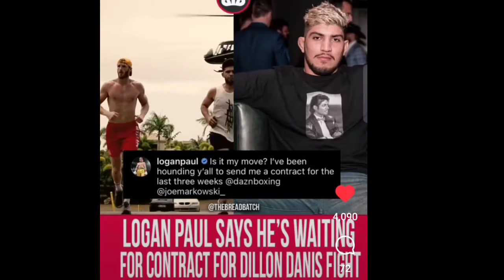Jake Paul VS KSI? Deji Training Footage - No Body? Logan, Alex, Sidemen, IShowSpeed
Video Contains 📲
YouTube News Daily
deji
dillon danis
logan paul
jake paul
hasim rahman jr
sidemen
ishowsleed
cristiano ronaldo
viddal riley
ksi bodyguard steve
alex wassabi
ksi
vikkstar
alan walker
john cena fortnite
ryan taylor

deji omotoyinbo

does deji have kids

ryan taylor

deji body 2022

deji tinubu
nathalia love island

deji adeyanju biography

deji boxrec

deji training

how tall is ksi
dane cook

dane cook net worth

wake up and smell the carcass

tyson fury

jake paul vs tommy fury
is logan paul in wwe 2k22

dalia negra corpse

matando gueros

logan paul vermögen

fall of jake paul by logan paul
dane cook

the weeknd halloween horror nights

social security benefits cola 2023

jake virtanen

jake paul vermögen
jake paul hairline

who is jake paul fighting next

jake paul haircut

jake paul next fight odds

trump
ishowspeed shake pt 2 lyrics

pink sauce

is ishowspeed a furry

is ishowspeed autistic

ishowspeed shop
la speed

premier league

ishowspeed controversy

fake speed

ishowspeed wannabe
sky bri twitter

astrid wett

sidemen names

sidemen twitter

ski bri twitter
ethan sidemen twitter

who are the sidemen

tobi brown

sidemen bali

harry sidemen girlfriend
pre order ksi new song

dane cook

ksi amazon gift card
ksi new song

ksi headphones

ksi félagaskipti

ksi song
social gloves 2

ksi vs alex wassabi undercards

ksi vs logan paul 2

the o2

o2 arena
tom grennan

social gloves

tyson fury

alex wassabi nationality

jake paul vs hasim rahman jr tickets
john cena pardon my take

claire hogle

john cena pmt

fortnite shop

john cena in fortnite

item shop

fortnite tracker

fall guys

john cena fortnite skin
john cena fortnite

fortnite

fortnite twitter

john cena twitter